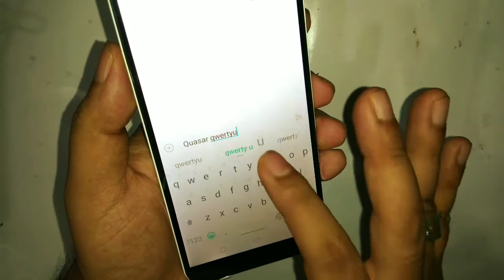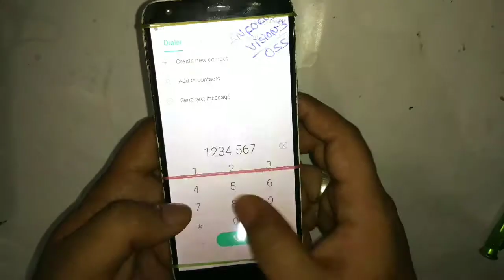Infocus vision 3 LCD replacement easy method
infocus vision 3 screen replacement easy method
infocus vision 3 LCD replacement